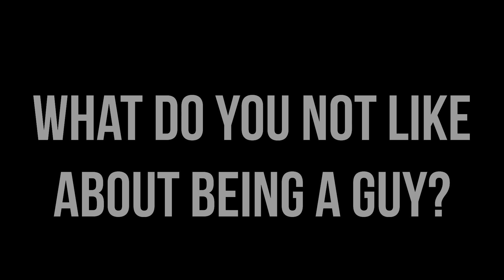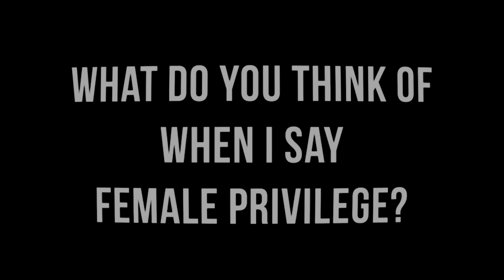Created Man: Chase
Welcome to our second createdman video on Austinave my Boys, Men and Sirs!

Today we are hearing some thoughts from Case Eighmy (insta: @iamchaseeighmy ) on manhood, the male body, leadership, and just a tad of advice. I hope this series will continue to evolve as I figure out what kinds of questions to ask the awesome guys I come into contact with.

As many of you may know, I’ve extremely passionate about male development. If I wasn’t, chances are I wouldn’t be here doing this whole YouTube channel thaang. I want to help build a healthier world for men to thrive and succeed. I see growing awareness as a key part of helping others see the diverse and many times hidden struggles men face in the 21st century.

That's what “Created Man” is all about. As of right now I’m just experimenting with what it could look like to do this as a series, but I have high hopes. Let me know your thoughts on this project, if you have any questions you’d want to hear, and/or if you wanna participate, shoot me an email or DM.

If you are new to Austin Ave, welcome! Here is some quick background!
Being a guy in today’s world can be tough. It doesn’t seem to be as cut and dry, black and white, as it used to be. Here I will be testing male products for hair, skin, face, body. I'll be discussing different things that us guys run into in our lives that cause stress. I'll be teaching you how to do stuff from time to time--though I wouldn't really consider myself a pro--even still, I've lived some life and figure some stuff out in the meantime. Finally, we’ll break down some of the messages we consume about men in our culture.

I’m not a Doctor Mike, Alpha M, Jeffree Star, Brett Maverick. I’m pretty normal, but aren't most of us?

Guys, you are valuable and worthy of the pursuit of happiness regardless of your beliefs. Anything that degrades and desires hurt and pain because of a different opinion is the definition of prejudice.  Think about who you are before you let someone else speak cruelty into who you are.

Boys. Our bodies are a part of who we are, and just as women are learning there is pain, turmoil, and disappointment when see our bodies as the key to meaning, life, happiness, we have to learn this lesson too. Where is the line between health and idolization of a fantasy?

Media is a teacher! What did it teach you about who you are, the life you lead, the way you think about others and yourself this week? Men, own your manhood like women are learning to own their womanhood as an incredible gift and opportunity to explore.